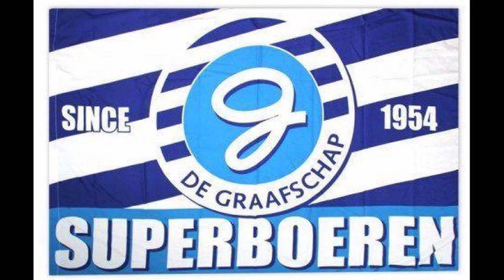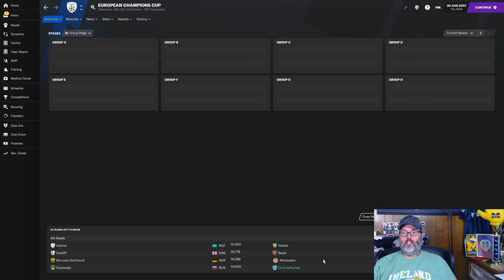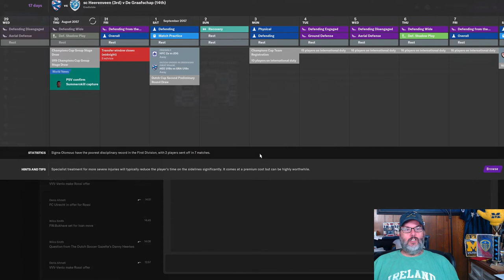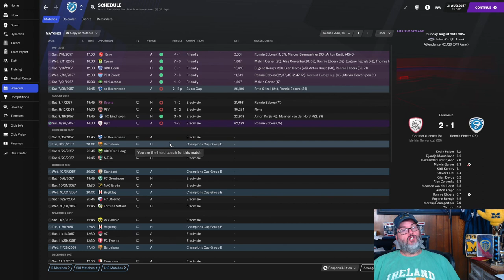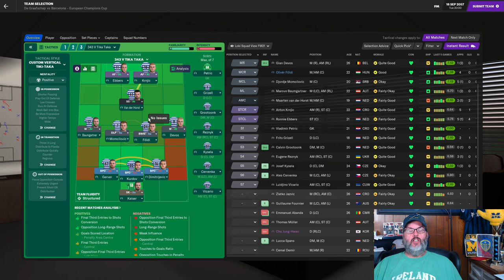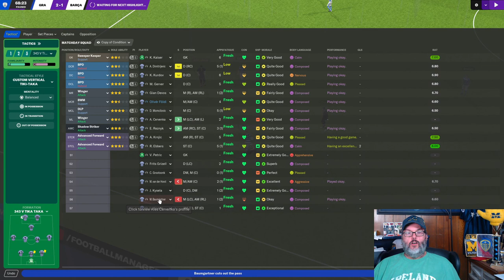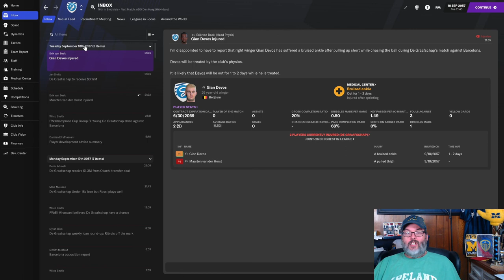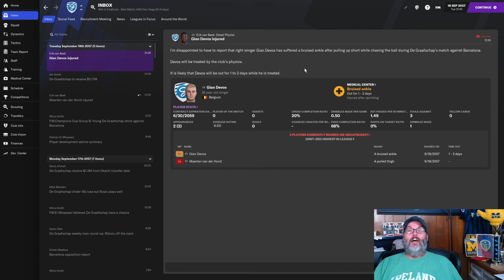FM21 LLM - CLIMBING THE LADDER - DE GRAAFSCHAP – EP. 57 - First Champions League Match Barcelona